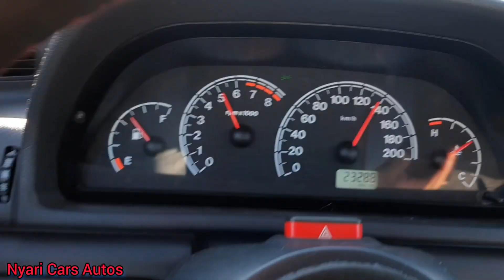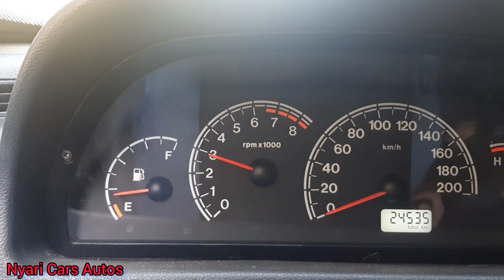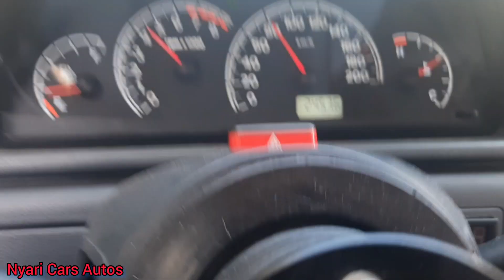Uno Fire Stage 3 Acelerações de 0 a 120!youtube